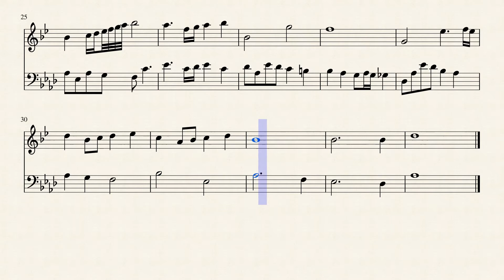Over the Rainbow - brass duet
Played this during the clapping for the NHS